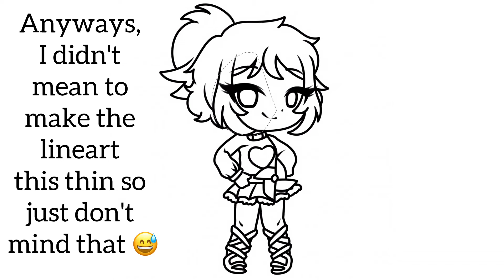Editing Gachatubers pt.1 | Cute Cookie Gacha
This is a series where I edit well known Gachatubers and today I am editing Cute Cookie!! As you can see, I put music in the video and I have a new editing layout! I actually really enjoyed editing this video so I'm going to do this for every video. I am starting to put more effort into my videos now that I'm more interested in actually growing my channel.

Time Taken:
0:41

QnA
-Are you currently hosting a contest? A- Not currently but I plan to soon.
-Are you taking edit requests? A- No, but I'll post the ones that were requested before this point. :)
-What do you post on this channel? A- Gacha edits, drawings, art and edit contests, yearly QnA's, celebrations, announcements, and more!
-Will you do a tutorial on _____? A- Sure! I also stream sometimes. I may breifly explain how I do something if you ask, too!

Have any video or song reccomendations? Please ask in the comments below!